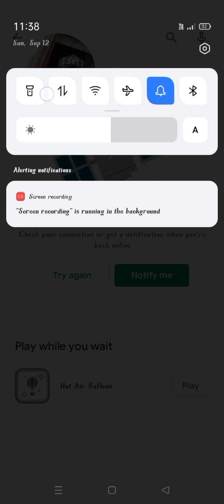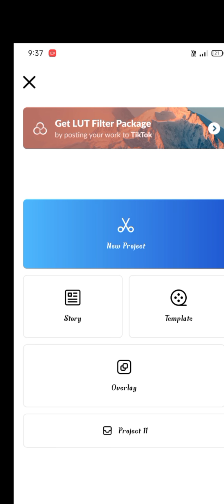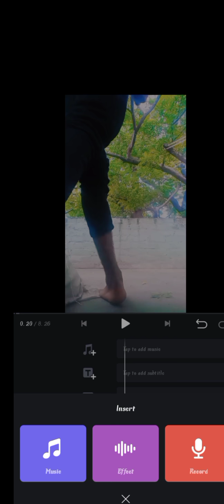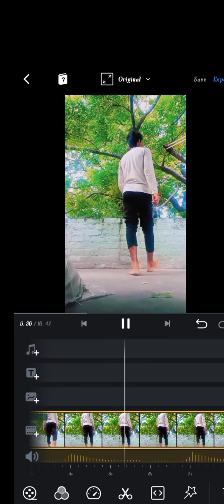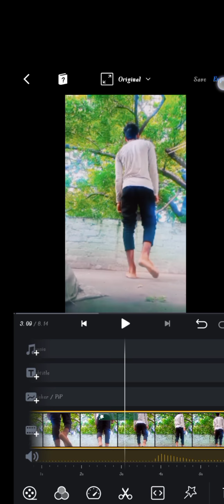best vedio eaditor app for youtubers or instagram reel eadit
best vedio editing app for the you tubers
best app vedio edit ke liye
(1). bilkul free me vedio eadit kare
(2). jagah jagah pe slow Mo set kare
(3)   reel ke eadit ke liye best app
(4). sagar pop jaise eadit karte hai is app se vedio
(5). instal kare bilkul free me best vedio eadit app download kare bil kul free me
(6). apni voice ko jode  chahe jis vedio me